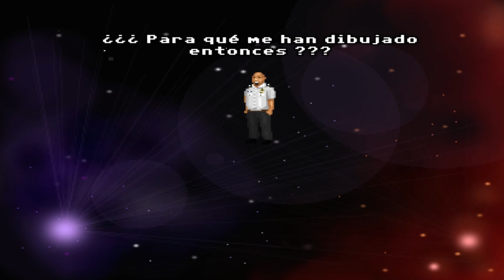Stargate Adventure | Gameplay en español | PC | 04 | Planeta Volcánico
Últimno Capítulo: Llegamos al planeta donde está Anubis
¿Conseguiremos librarnos de sus guerreros y derrorrarlo...?